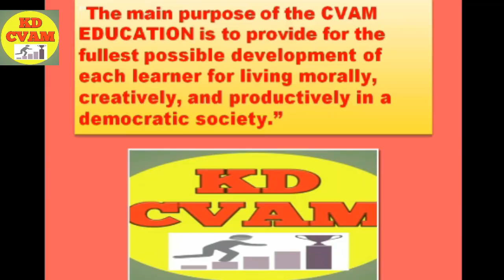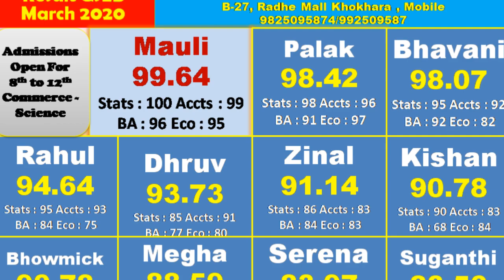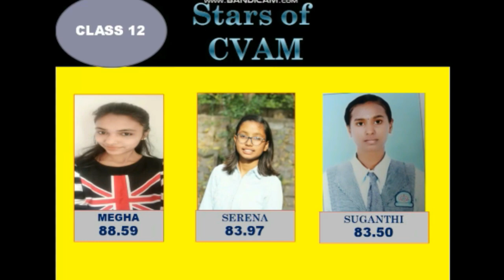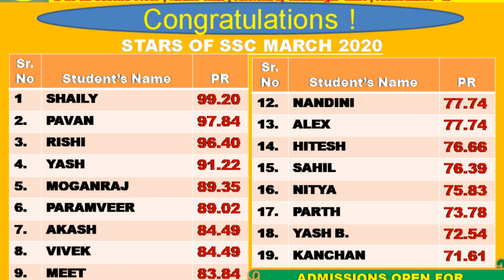How To Prepare For Board Exams/Tips from Toppers/Success Story/KD CVAM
How to prepare for board exams
board exam preparation

This video is made for motivating the students appearing for the Board exams .
We have taken interviews and suggestions of all succussful students.
We have also given suggestions and methods to follow.
We have tried to make the exam preaparation easy and smart.

I will request you to watch the video till the end so that you can know how and why for your examination preparations.

We have also made other motivational videos you can watch them by clicking the under mentioned link or visiting our channel KD CVAM